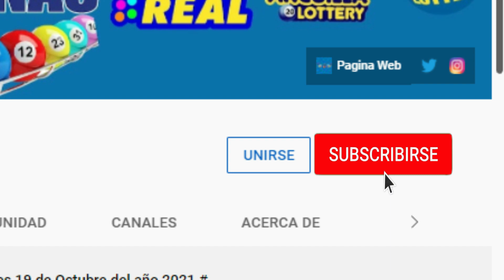Loteria Gana Mas Sábado 19 de Marzo del 2022